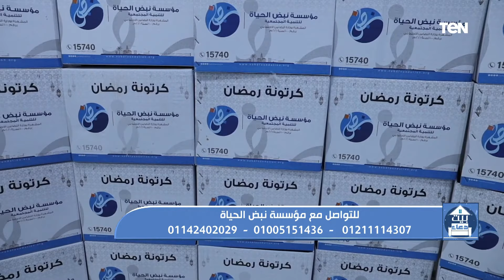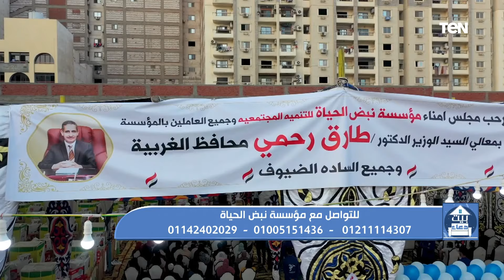بيت دعاء - جهود مؤسسة "نبض الحياة" في مساعدة الفقراء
بيت_دعاء - لقاء مع الأستاذ عبد العزيز رضا مع الإعلامية دعاء عامر، ببرنامج بيت دعاء، والحديث حول جهود مؤسسة "نبض الحياة" في مساعدة الفقراء
جزء من حلقة اليوم 13 ابريل 2022 من برنامج بيت_دعاء ولقاء مع الشيخ أحمد المالكي، أحد علماء الأزهر الشريف، مع الإعلامية دعاء عامر، ببرنامج بيت دعاء، وفقرة مفتوحة للرد على اسئلة جمهور البرنامج، ولقاء مع الأستاذ عبد العزيز رضا والحديث حول جهود مؤسسة "نبض الحياة" في مساعدة الفقراء في رمضان

بيت_دعاء يناقش البرنامج القيم والأصالة ويتحدث عن بيت العائلة بأخلاقه وعاداته وتقاليده وبركته واحترام الصغير للكبير من خلال فقرات متنوعة تتناول قضايا اجتماعية، ودينية، والقضايا التي تتعلق بالمرأة، وغيرها ويعرض يوميا الساعة الرابعة عصراً على قناة تن.